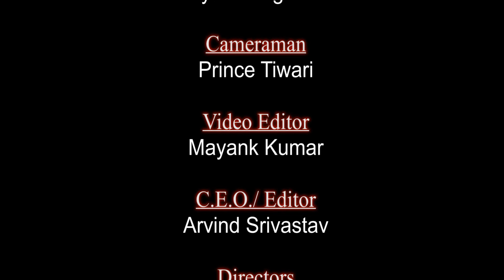सत्य घटना 30 Jan